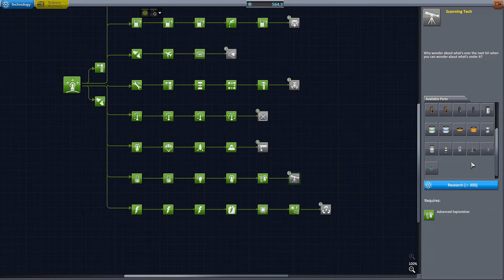Let's Play Kerbal Space Program Ep 13 "Minmus ASET Research Station"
In today's episode, we take Valentina and her crew to Minmus, where they will set up an ASET research station on the surface. This station will send the results of the connected experiments automatically back to Kerbin.